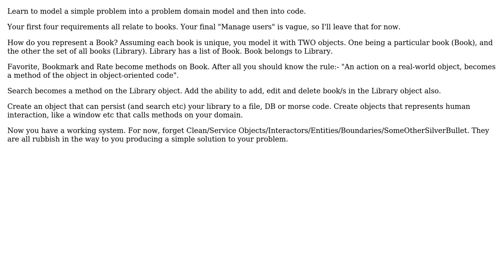Software Engineering: Design of an online book reader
With thanks & praise to God, and with thanks to the many people who have made this project possible! You are responsible for your own actions.